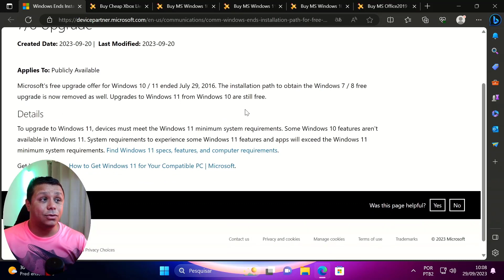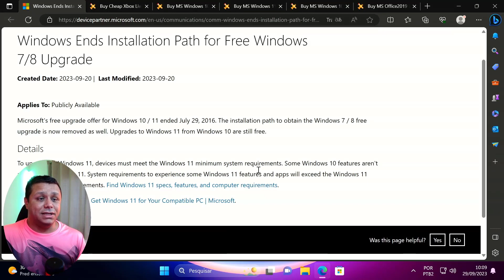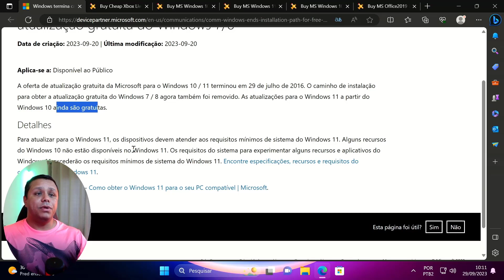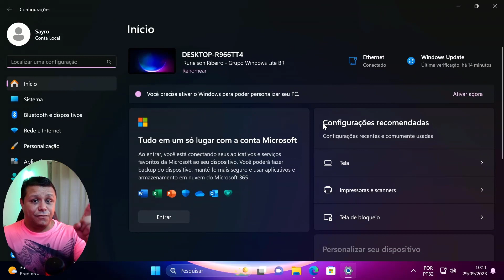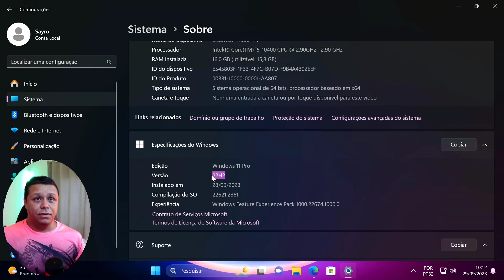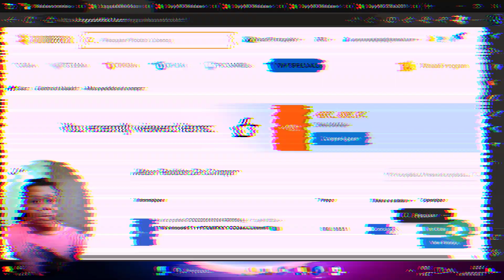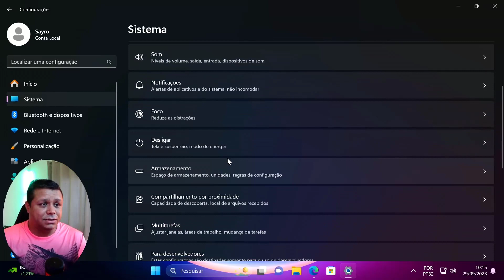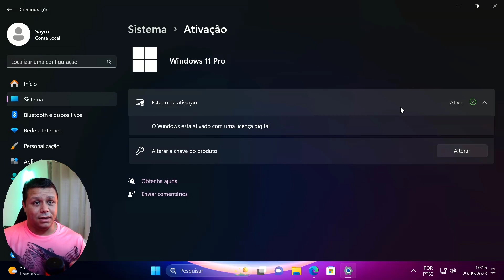Microsoft BLOQUEIA Ativação Do Windows 10 e 11! Só CHAVE do WINDOWS 12 vai FUNCIONAR? e AGORA?